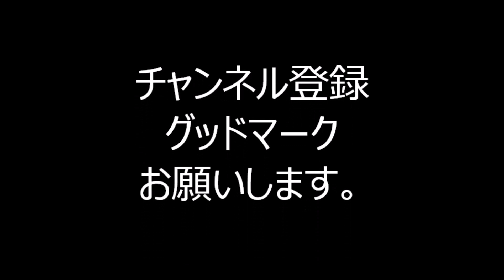べったら音頭 2023年べったら市盆踊り大会８ 東京都中央区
2023年東京都中央区で行われました「べったら市盆踊り」の様子です。